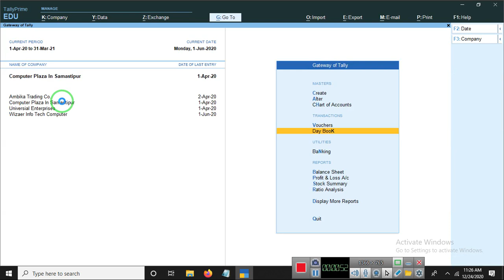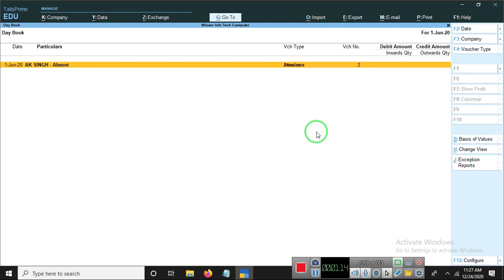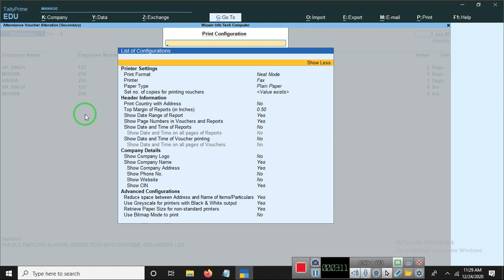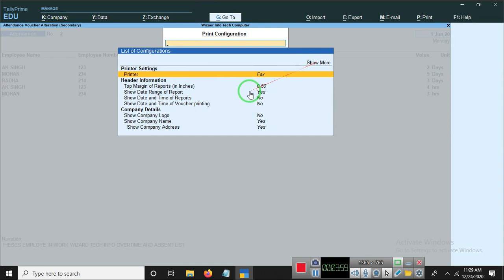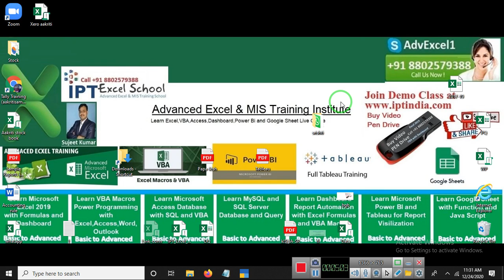A25 How to Use company Logo to print out in Tally Prime